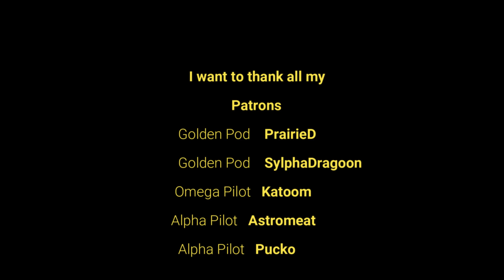EVE ECHOES : BLOOD RAIDERS : BLOOD AND INSANITY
Welcome to the last in the Faction Lore series. In this one we go over THE BLOOD RAIDERS, and there lust for BLOOD, their INSANE need to drain there victims.